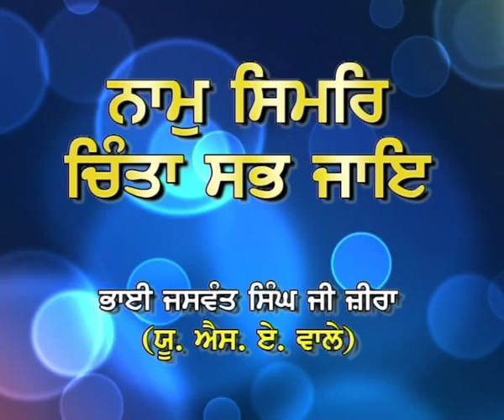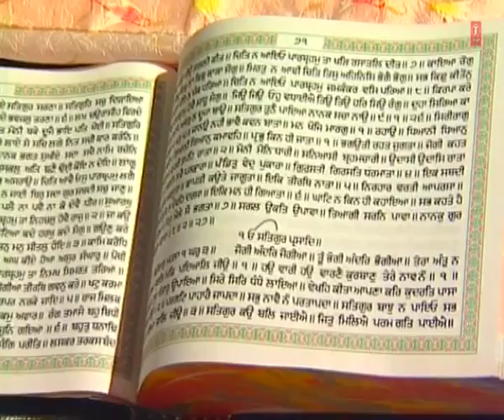Bhai Jaswant Singh Ji Zeera | Gur Ka Shabad Raakh Mann Maah | Naam Simar Chinta Sabh Jaaee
Track: Gur Ka Shabad Raakh Mann Maah
Album: Naam Simar Chinta Sabh Jaaee
Singer: Bhai Jaswant Singh Ji Zeera-Usa Wale
Music Director: Bhai Jaswant Singh Ji Zeera-Usa Wale
Lyrics: Traditional